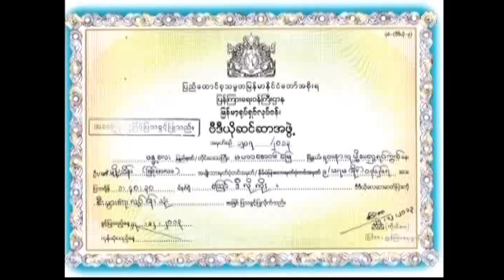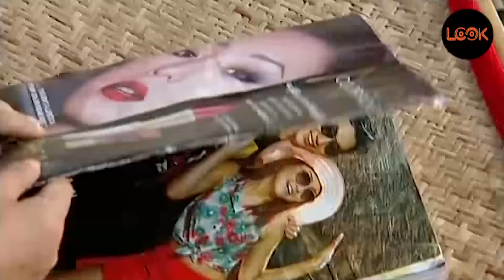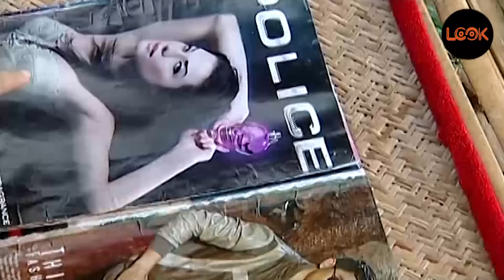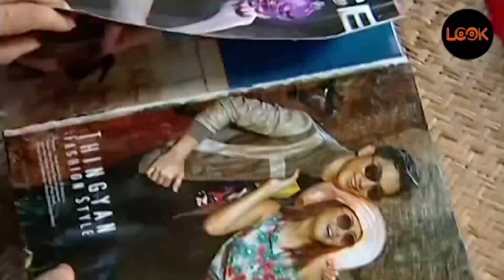သြော်....ဒီလိုကိုး - ဖြိုးငွေစိုး ခိုင်သင်းကြည် / ေၾသာ္....ဒီလိုကိုး - ၿဖိဳးေငြစိုး ခိုင္သင္းၾကည္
သြော်. ဒီလိုကိုး
ဖြိုးငွေစိုး ခိုင်သင်းကြည် ဖြိုးရည်မျိုး

ေၾသာ္. ဒီလိုကိုး
ၿဖိဳးေငြစိုး ခိုင္သင္းၾကည္ ၿဖိဳးရည္မ်ိဳး